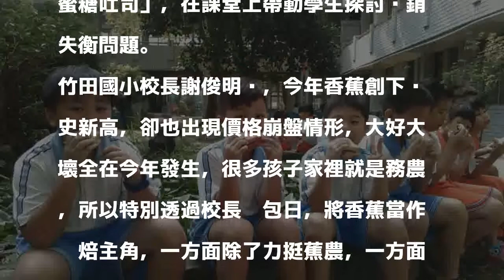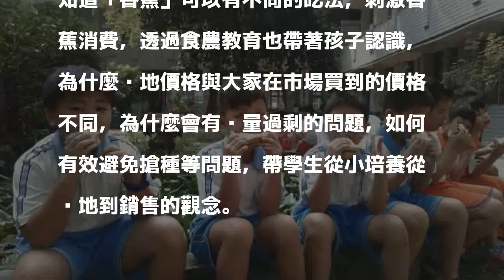竹田國小「校長麵包日」挺蕉農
〔記者邱芷柔／屏東報導〕屏東竹田國小響應食農教育，每個月規畫1天「校長麵包日」，由廚工媽媽利用當季食材自製麵包甜點，這個月的「校長麵包日」，以生產過剩的香蕉當主角，透過美味的「香蕉蜜糖吐司」，在課堂上帶動學生探討產銷失衡問題。